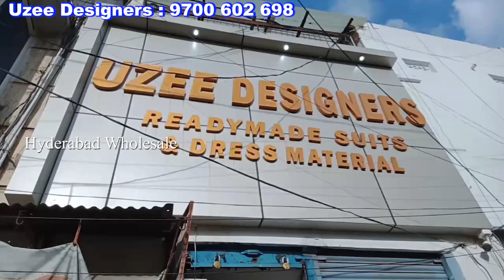Hyderabad Wholesale Partywear Long Frocks And Crop Tops, Unique Designs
Uzee Designers,
Shop No. 21-1-152, 1st Floor,
Beside Petrol Pump Lane,
Near Shadab Hotel,
High Court Road, Hyderabad

wholesale frock in mumbai  wholesale frock for baby girl  wholesale frock in delhi  wholesale frock suit  wholesale frock frocks wholesale market in delhi frocks wholesale kolkata wholesale long frocks wholesale long frocks in hyderabad chickpet wholesale frock long frocks wholesale in vijayawada long frocks wholesale in guntur ,  hyderabad wholesale dress materials madina market branded dress material sharara suits With lowest prices partywear dress gharara suits for marriages with reasonable prices dresses ghagra choli in mumbai madina ladies suit saree market wholesale ahmedabad kanpur allahabad indore wholesale dress wholesale market dress material pune jaipur pakistani suits raipur nagpur bangalore chennai nighty nighties ludhiana surat sharara suit design chandni chowk hyderabad mumbai delhi pune allahabad  cotton heavy work online dupatta heavy stone work heavy embroidery work salwar suit palazzo sets crop tops long frocks with best prices gown charminar wedding haul summer special kurtis latest collections office wear kurti set daily wear retail address ikkat kurtis लेडीज सूट  घर बैठे मंगाए साड़ी मार्केट साड़ी घर बैठे मंगवाए साड़ी होलसेल मार्केट दिल्ली सूरत  वीडियो कानपुर इन इंदौर  लेडीज सूट  लेडीज सूट होलसेल मार्केट होलसेल मार्केट  मुंबई पुणे अहमदाबाद मदीना ड्रेस मटेरियल जयपुर बताइए रायपुर सदर बाजार नागपुर सदर बाजार दिल्ली दिखाइए  कॉटन सूट  ड्रेस मटेरियल पाकिस्तानी सूट  डिजाइन  दिखाओ सबसे सस्ता मात्र रुपए में खरीदे हैदराबाद पाकिस्तानी सूट आर्डर करे  बिज़नेस कैसे करे फैक्ट्री फैक्टरी  नए डिज़ाइन न्यू ईयर महा सेल सीधा फैक्ट्री से लेटेस्ट हैवी साटन क्रेप बनारस  बनारसी  लूथियाना कपड़े कपड़ा बाजारमटेरियल